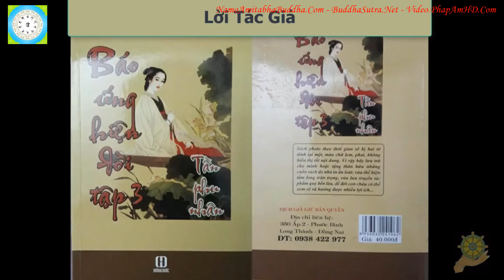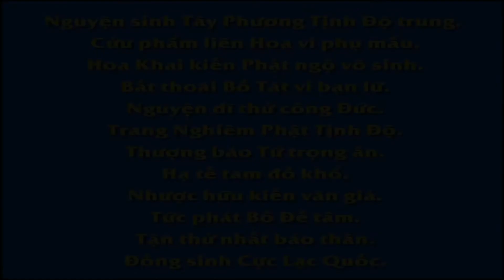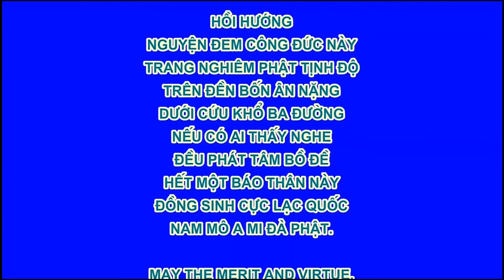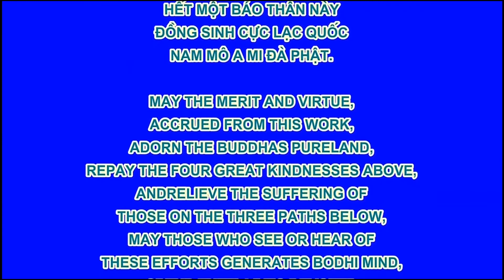03 Tâm Sự Trùm Du Đãng, Báo Ứng Hiện Đời Tâp 3, Hạnh Đoan, Tần Phu Nhân